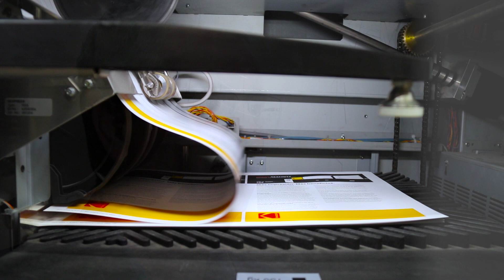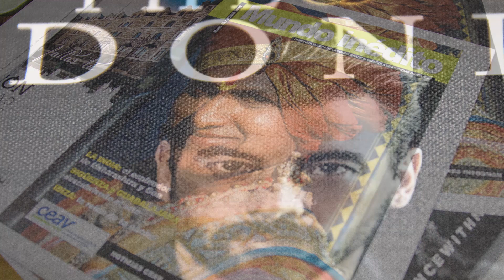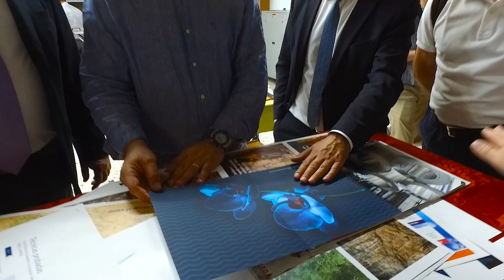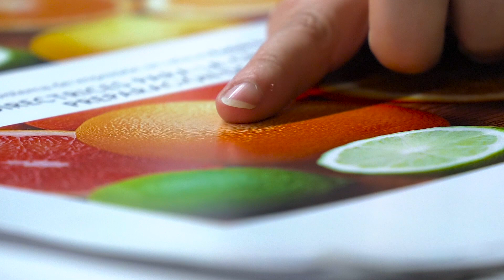Cevagraf confía en la plataforma KODAK NEXPRESS SX2700 para su transformación en imprenta online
Cevagraf, una imprenta cooperativa con más de 30 años de experiencia, tenía claro que necesitaba un equipo de impresión digital capaz de ofrecer la misma calidad que el offset. Como parte de esta transición para actualizar sus servicios de impresión online, la empresa estaba convencida de que el sistema de impresión digital KODAK NEXPRESS SX2700 era la opción perfecta para sus variadas necesidades. El sesenta por ciento de la producción digital ahora se realiza a través del sistema de impresión KODAK NEXPRESS.